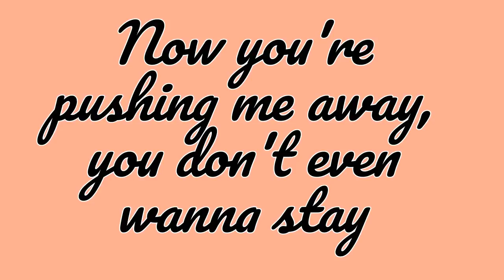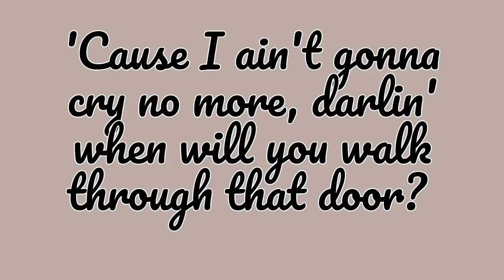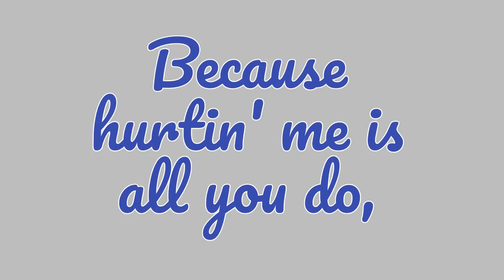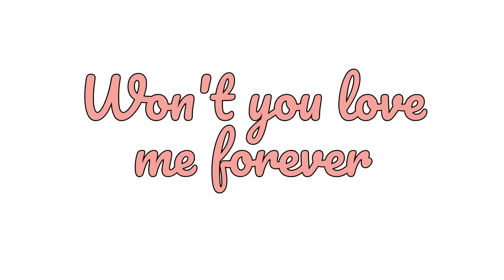Heidi Anne - When will you be mine - Lyric video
Produced by AudioTrip

Lyrics
'When will you be mine'

ohhhhh wow

Love me forever, say we'll be together now, love me forever
4,3,2,1 check it -

Wont you tell me what happened to,
the one who used to call me 'boo'?
Hold onto me tight and treat me right,
you said we were forever me and you.
now you're pushing me away,
you don't even wanna stay,
and it's draggin' me down all this messing around,
and I don't wanna play no games.
Baby I don't think you quite understand, just how you let me down,
so tell, me when will you be mine?

'Cause I ain't gonna cry no more
Darlin' when will you walk through that door,
won't you love me forever, say we'll be together, tell me you want me for sure
and I ain't gonna wait for you,
because hurting me is all you do,
won't you love me forever, say we'll be together, I don't want somebody new.

You never know just what the future brings but I miss all those sweet little things,
like ya calling me up and making me blush, and never letting me go to sleep.
Now it's just not the same and hurting' me's your second name
tell me where you're at, bring the old you back -
I need to learn to breathe again, alright

Baby I don't think you quite understand, just how you let me down, (just how you let me down so tell me when will you be mine)

I wanna feel my heart beat again
I wanna be the one to give you everything I can
Please let me know just where I stand
and if I run to you will you say.